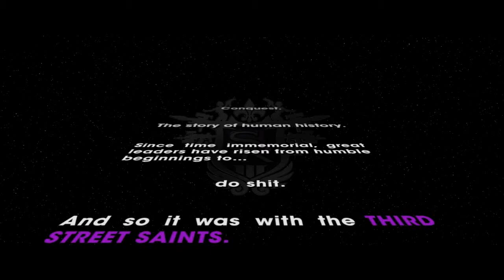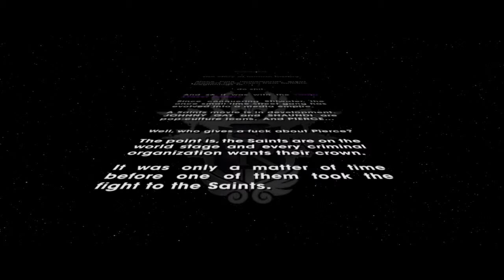Let's Play Saints Row The Third Part 1: Newbie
New LP? I'm just switching around cause I can't stay on one game for long.